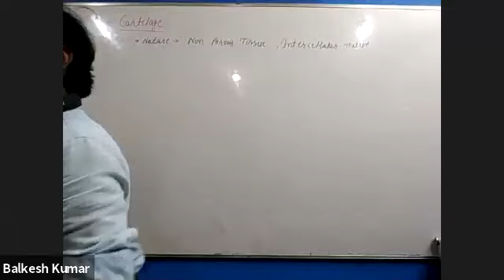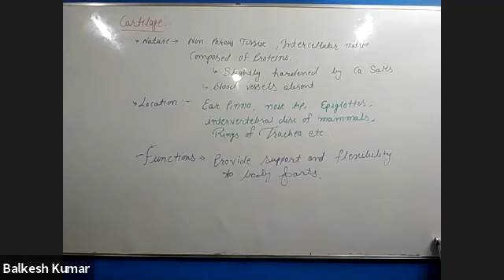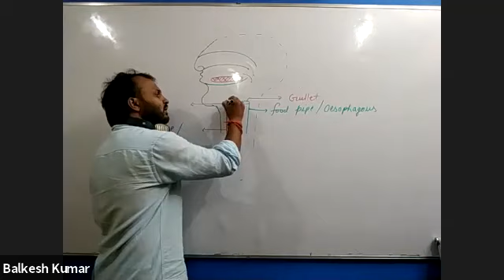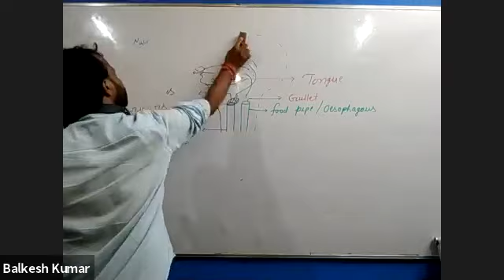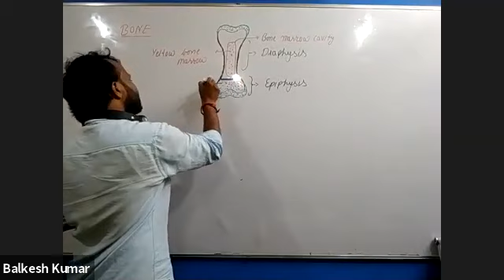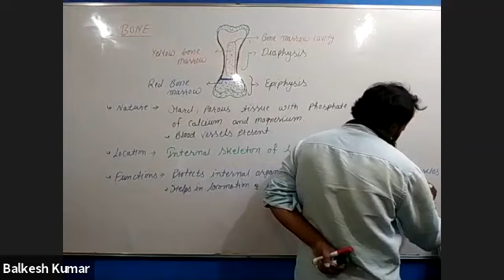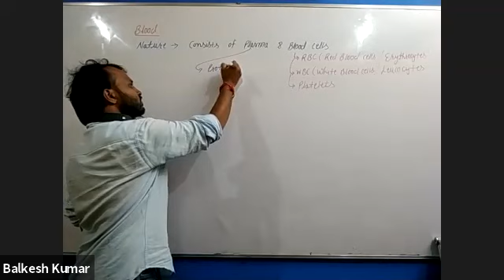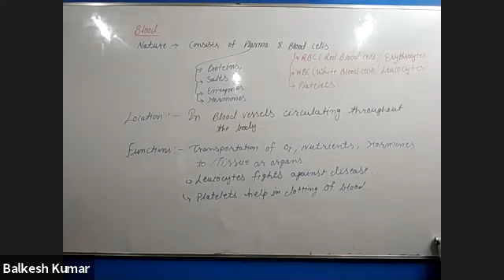biology live class ix ( 04.09.20)